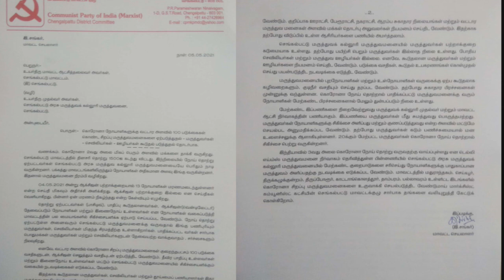Chengalpattu ஆக்சிஜன் பற்றாக்குறை இல்லையென்றால் ஏன் மரணம் நிகழ்ந்தது? Doctors Protest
செங்கல்பட்டு அரசு மருத்துவக்கல்லூரி மருத்துவமனையில் போதிய அளவிற்கு ஆக்சிஜன் உள்ளதாக மருத்துவக்கல்லூரி மருத்துவமனை முதல்வரும் மாவட்ட ஆட்சியரும் சொல்கிறார்கள். ஆனால், ஏன் மரணம் ஏற்படுகிறது என்பதுதான் கேள்வி.

தற்போது ஏற்பட்டுள்ள அசாதாரணமான சூழலை எதிர்கொள்ளத் தேவையான நடவடிக்கை எடுக்க CPIM மருத்துவமனை முதல்வருக்கும், மாவட்ட ஆட்சியருக்கும் வலியுறுத்தப்பட்டுள்ளது - தோழர் இ.சங்கர், செங்கல்பட்டு மாவட்டச் செயலாளர்